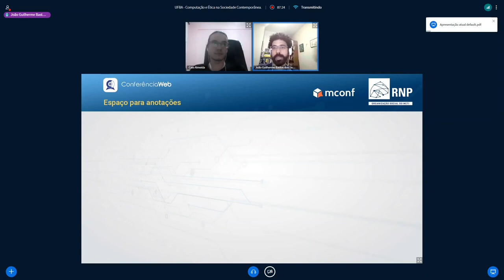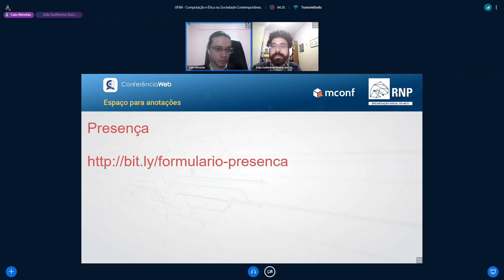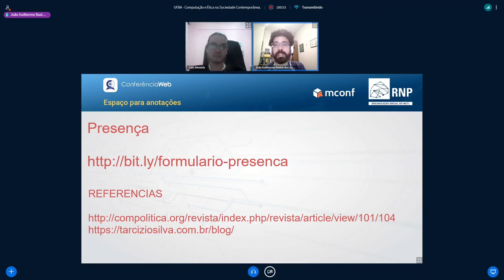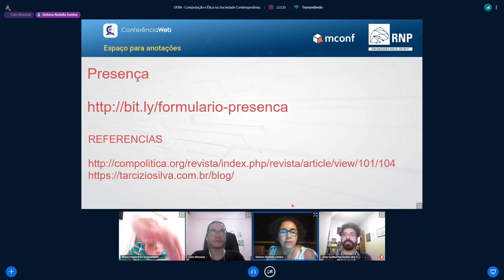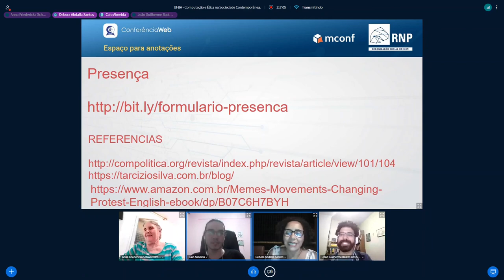Fake News e os Caminhos para Informação em Rede - Ciclo de Palestras 2020 SLS - COMPUSOC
Nosso Ciclo de Palestras Computação e Ética na Sociedade Contemporânea continua, e na quarta-feira, dia 21/10/2020 tivemos a presença dos palestrantes Caio Sacramento de Britto Almeida e João Guilherme Bastos dos Santos, para realizar a palestra sobre Fake news e os caminhos para informação em rede.